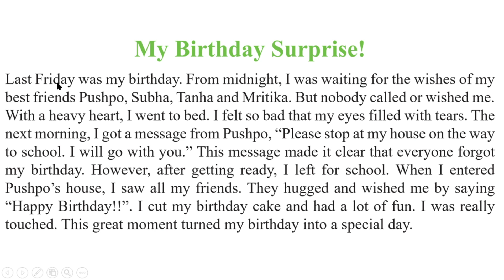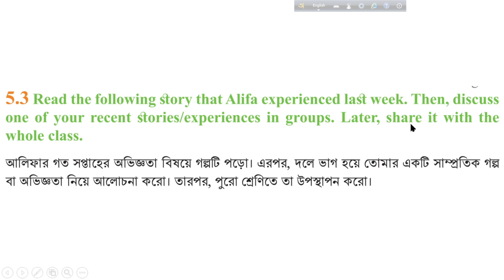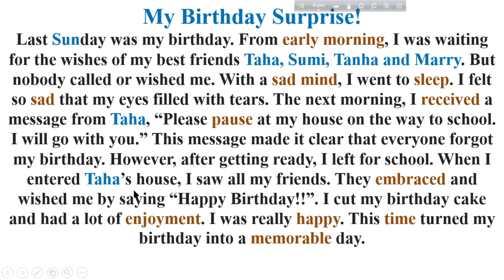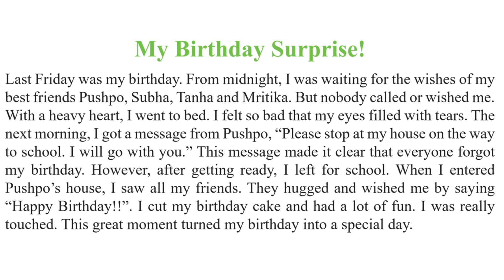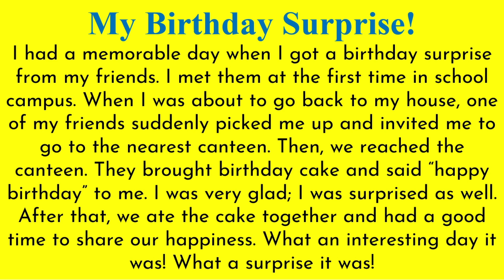English class 7 Unit 5 lesson 5.3 page 41, Have You Filled a Bucket Today, 1 Hour School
English class 7 Unit 5 lesson 5.3 page 41, Have You Filled a Bucket Today, 1 Hour School, @1HourSchool